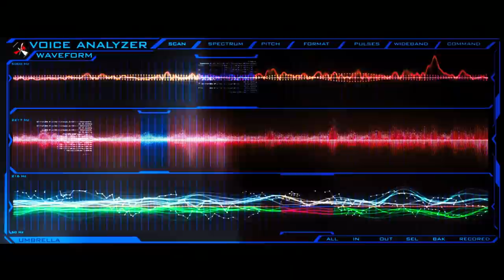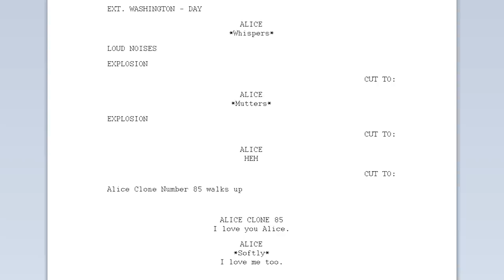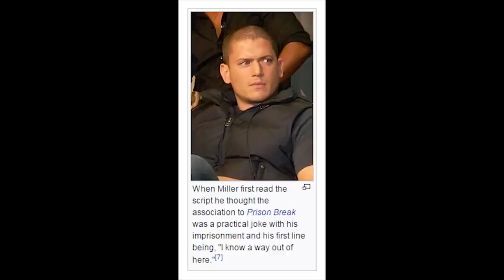Resident Evil: The Final Chapter Part 1 - Phelous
The Final Chapter of the Alice show tries to contradict absolutely everything ever introduced into the Resident Evil film series. It's astounding...